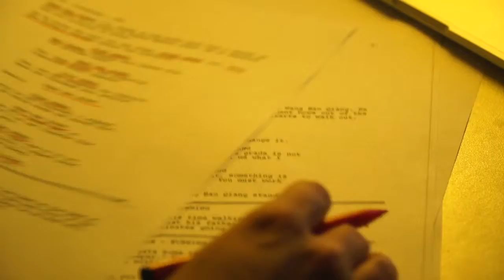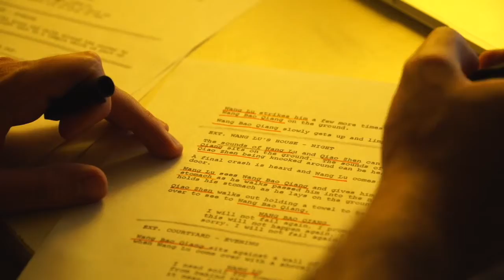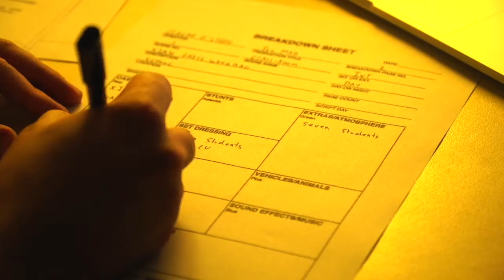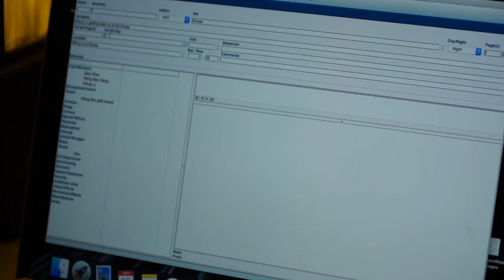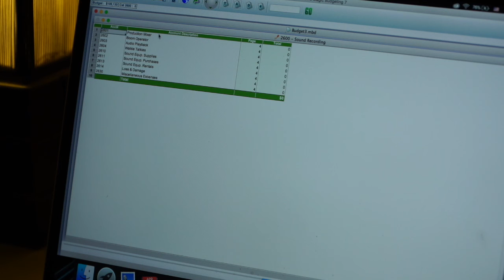Creating a Budget and Schedule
1.8 Competency: Create a Budget and Schedule